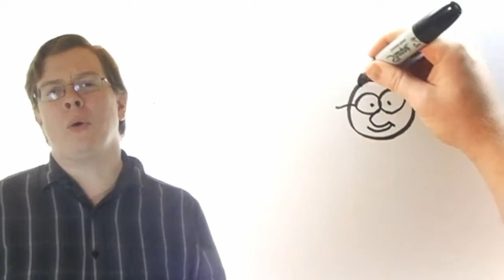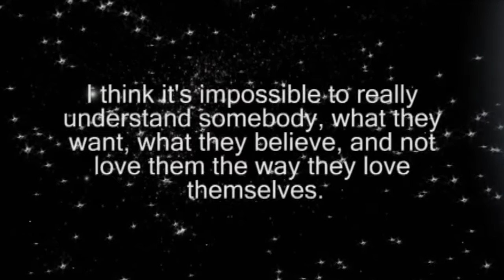Imagination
Here's a little something I've been working on for a while now. Seems like this week is as good a time as any to share it with you all.